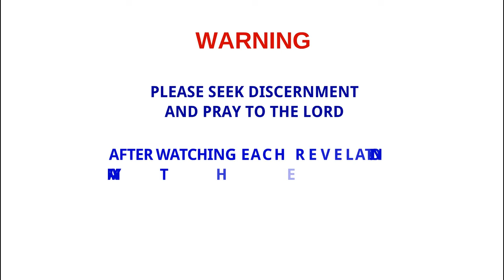I Died And Saw These Celebrities In Hell - Prophetic Word Rapture Dream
In today's Video, a fellow believer shares with Us a vivid and detailed near death experience and what she experienced after. The topic '' I Died And Saw These Celebrities In Hell - Prophetic Word Rapture Dream '' is a must watch.

We await your Dreams, Visions, Testimonies And Near Death Experiences.

Don't miss out on this eye-opening revelation! become part of our growing community. Share this thought-provoking message with your friends and family, as it may hold answers and guidance for them too. Together, let's prepare for the times ahead and seek the truth.

Let's unite in our pursuit of spiritual enlightenment. Thank you for your support and may God bless you abundantly.